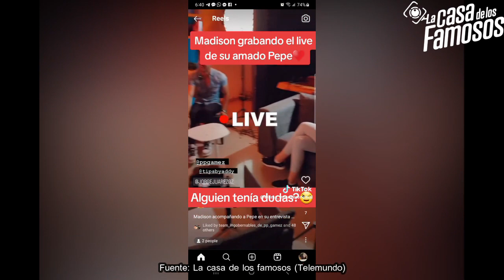😱 PEPISON! PEPE APLICA LA MISMA CON TODAS ¿EN CUANTO SE ACABE EL DINERO BYE? SEGUIDORES PIDEN BESOS